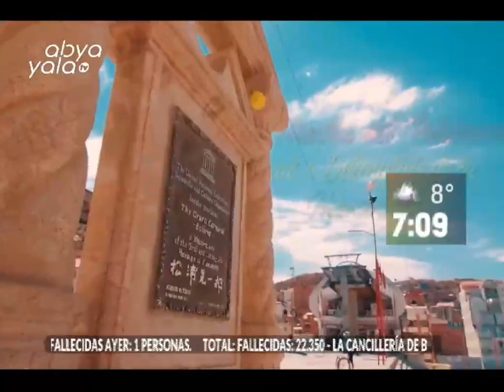Conoce cada detalle de la agenda del carnaval en Bolivia y en especial del carnaval de Oruro